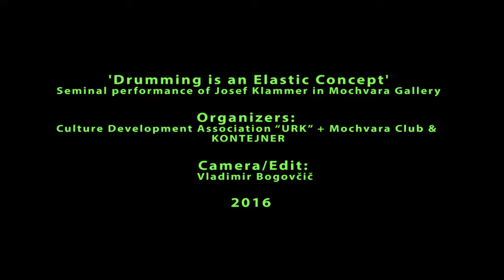Josef Klammer Drumming Is an Elastic Concept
Josef Klammer, Austrian musician and multimedia artist, will present his staged concert for percussions and electronics “Drumming Is an Elastic Concept” at Mochvara Gallery in Zagreb, Croatia. Since the mid-80s, Klammer has been continuously working in the field of innovation of musical instruments and research in the transformative potential of sound. The artist first substituted the common plastic drumheads with the latex ones in 2008, during a radio performance called “Membrane”, producing a stretched, slow drumbeat resembling breathing. His performance “Drumming Is an Elastic Concept” is a more complex elaboration of this idea and an anthology of the artist’s experiments with percussions that emphasize flexibility in making music, as well as the creative fascination and immense expressive possibilities of the instruments and various other artistic media.

Josef Klammer has received many awards for his work, beginning with the 1994 award for computer music by the Ministry of Science and Arts, to the 2015 Prix Ars Electronica. He has presented his projects in numerous cities, such as Hong Kong, Seville, New York, Berlin, and Paris. He has also composed music for various TV and radio programmes by the Austrian broadcast corporation ORF and is performing regularly with numerous ensembles playing New Improvised Electronic and Experimental Music. Klammer is a jury member for Prix Ars Electronica (Digital Music), Styrian Cultural Initiative, and IGNM/Austria, an educator, and the curator of various festivals and musical projects.